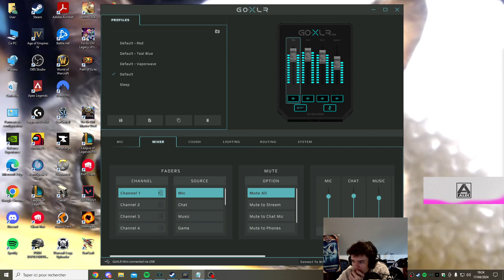Age of empire 4, Tout savoir sur les Mongols !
00:00 Intro
01:25 La civilisation mongols
12:45 Les bâtiments d'âge
15:20 Le Build order